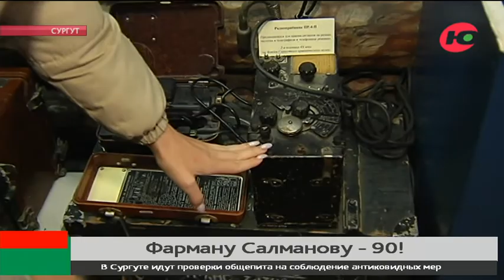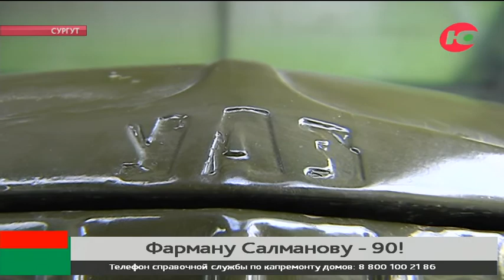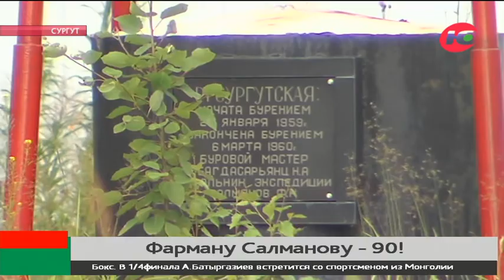Сургутяне могут узнать какую технику любил Фарман Салманов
Двери открыты для всех. Легендарному геологу, первооткрывателю сибирской нефти Фарману Салманову сегодня исполняется 90 лет.